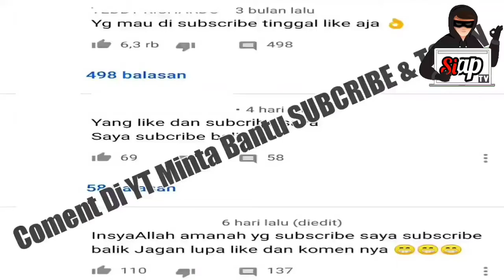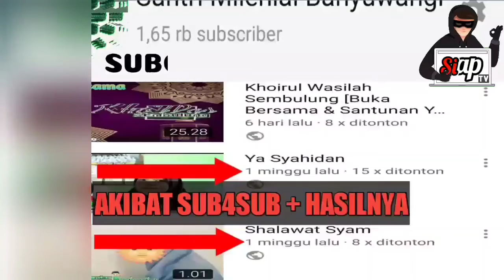CARA CEPAT DAPAT 1000 SUBCRIBER DAN 4000 JAM TAYANG TERBARU & TERPERCAYA DI TAHUN 2020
caramenambahsubscriberyoutubedengan cepat
bagaimanacaramenambahsubscriberdiyoutube bagaimanacarameningkatkansubscriber youtube#caramenambahsubscribercepat#caramenambahsubscriberchanneltelegram#cara tambahsubscribercepat
caramenambahsubscriberdiyoutubedengan cepat
caramenambahratusansubscriberyoutube hanyadalambeberapamenit
caracepatmenambahsubscribers %youtube
caramenambahsubscriberyoutubetanpa aplikasi
caramenambahsubscriberdanviewer youtube
caramenambahsubscriberdan %viewers